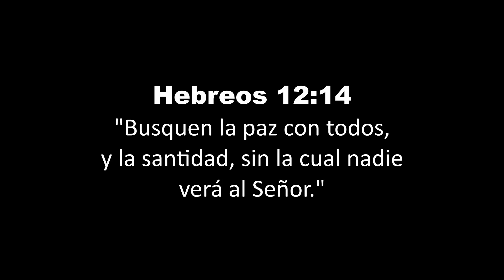Upgrades for Diy Powerwall kit - Español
En este video les muestro unos pequeños upgrades que le estaremos haciendo al diy powerwall kit para el beneficio de todos ustedes.